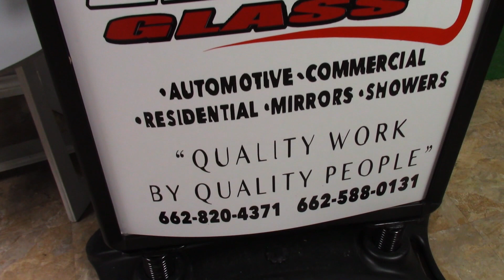Loving Local - Elite Glass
The Chamber is Loving Local!
In this episode, we visit Elite Glass in Greenville, MS! Elite Glass is your go-to place for automotive, commercial, and residential glass and mirrors!